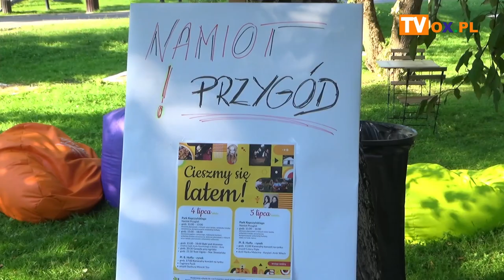Cieszyli się latem w Wiśle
Miniony weekend (4-5.07) upłyną w Wiśle pod znakiem warsztatów, kameralnych koncertów, wiślańskiej herbaty, bajek, ognia oraz gawędy przy ognisku. Relacja z tego wydarzenia w materiale filmowym.